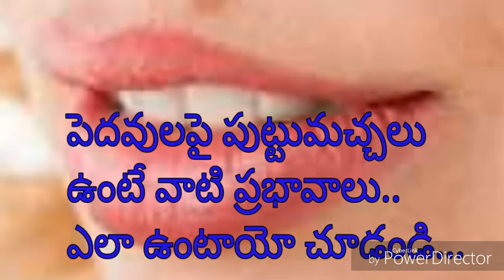పెదవులపై పుట్టుమచ్చలుంటే దాని ప్రభావము ఎలా ఉంటాయో చూడండి!!